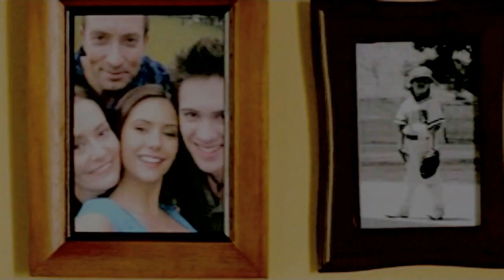"And at that moment, you realize...you're happy." | Stefan&Elena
I've never watched One Tree Hill, but I LOVE their quotes. I want to watch the show eventually.
I discovered this one and it fit perfectly for the first few episodes of TVD with Stefan and Elena. They were both sad, Elena for losing her parents and Stefan for being a vampire, but once they met each other, they brightened each others lives and they were happy again. ♥

:::FANDOMS:::
The Vampire Diaries---Stefan&Elena